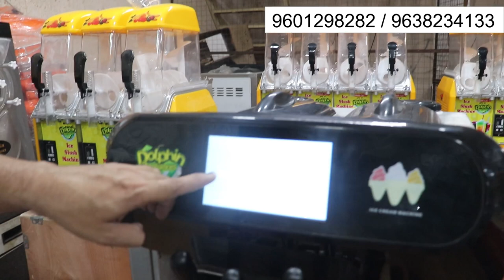अब छोटी सी जगह में यह मशीन लगाके कमाये रोजाना र ८००० तक |Summer high profit business |2023 machinery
dolphin appliances
alka cinema road, \bhavnagar- 364001, gujarat
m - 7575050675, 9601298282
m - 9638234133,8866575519